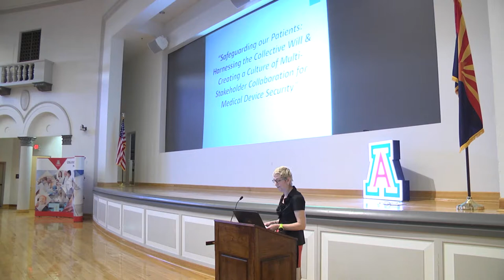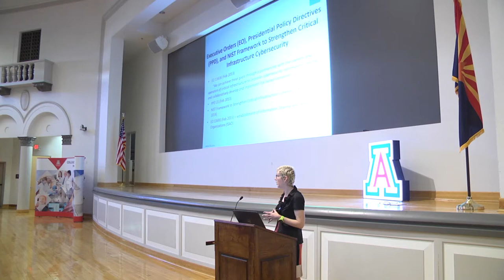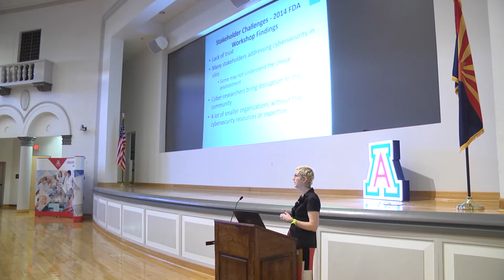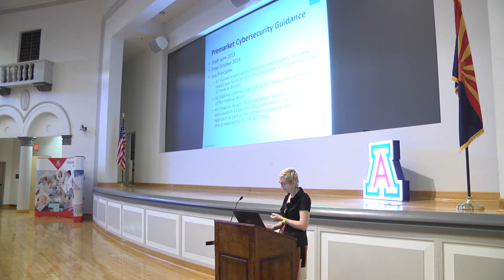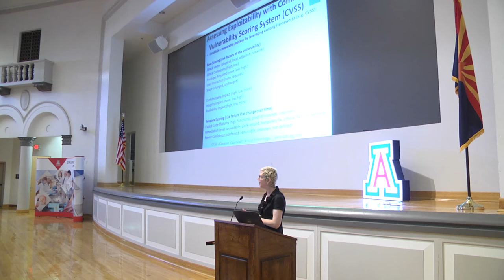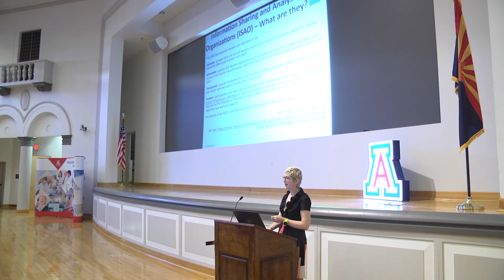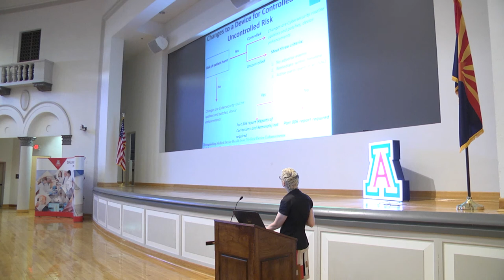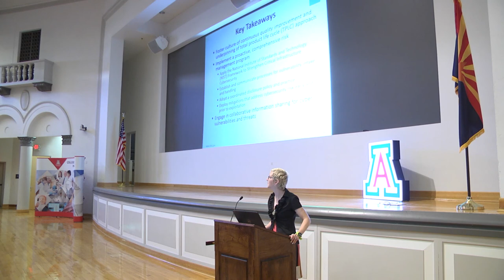CyberMed Summit Keynote Address: Suzanne Schwartz, MD, MBA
Keynote: Suzanne Schwartz, MD, MBA, associate director for Science and Strategic Partnerships at the FDA’s Center for Devices and Radiological Health (CDRH)

Medical technology has never been more promising. It's also never been less secure. Hosted by the University of Arizona College of Medicine – Phoenix and the Atlantic Council, the CyberMed Summit invited some of the world's pre-eminent clinicians, security researchers, health care administrators, medical device manufacturers and policymakers as they addressed the emerging challenges of medical device cybersecurity, as well as how to prevent these malicious attacks and how to develop solutions to keep patients safe and medical technology secure.